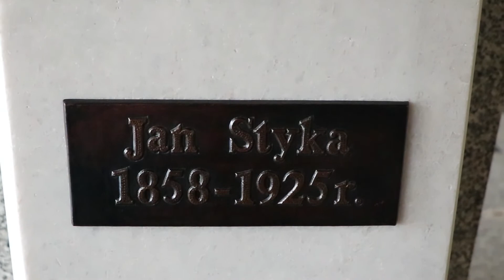Entramos na batalha! Panorama Racławicka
Visitamos o Panorama Racławicka, uma pintura de 15 metros de altura e 114 metros de comprimento, que faz você sentir que está no meio de uma batalha que aconteceu em 1794.